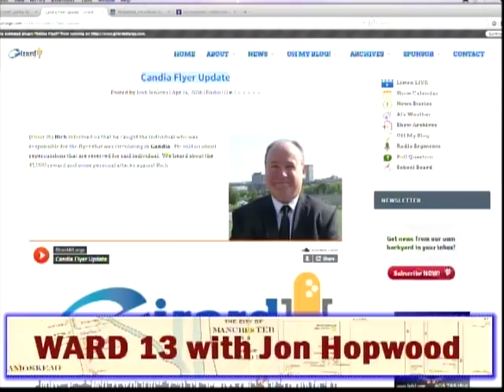Ward 13 with Jon Hopwood (2/21/17) w/Matt Connarton, Heather Ouellette-Cygan and Cameron Ouellette